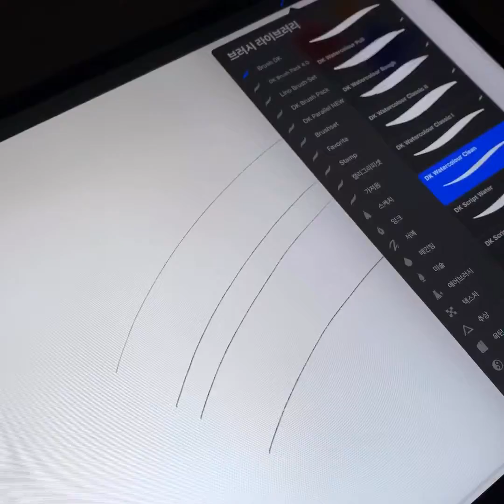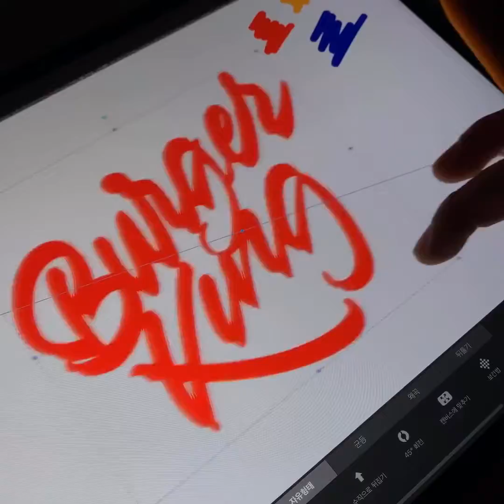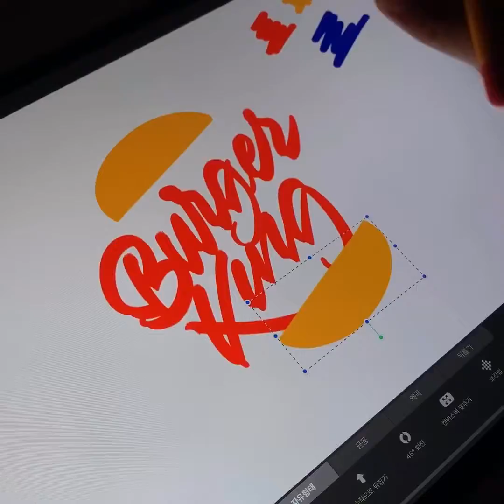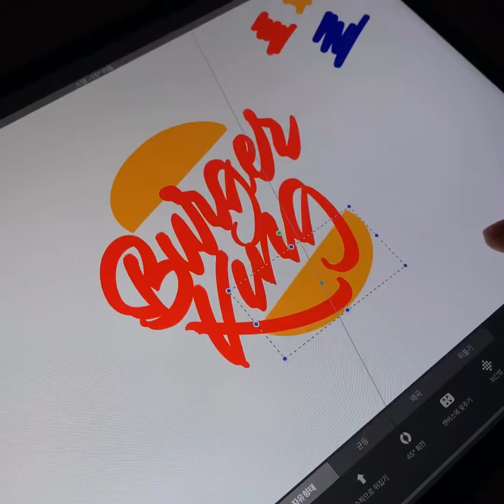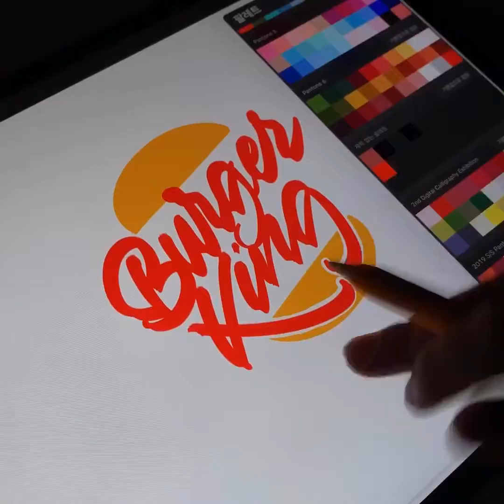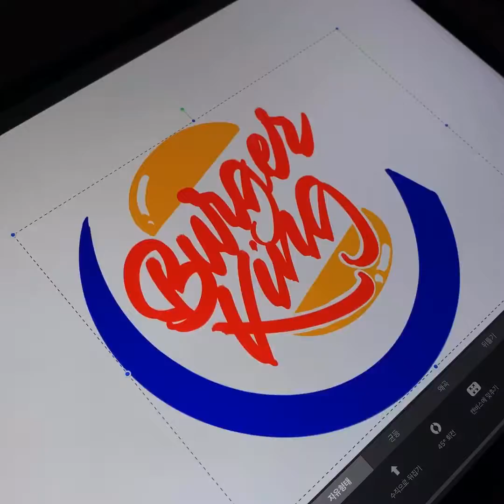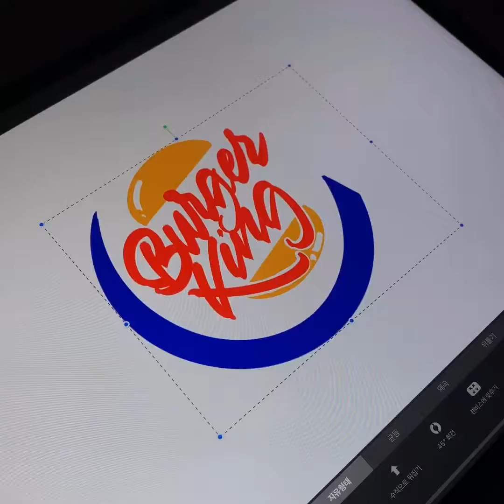Amazing iPad calligraphy - 아이패드 영문캘리그라피 (버거킹 로고 만들기)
Tool : iPad pro & apple pencil
App : procreate